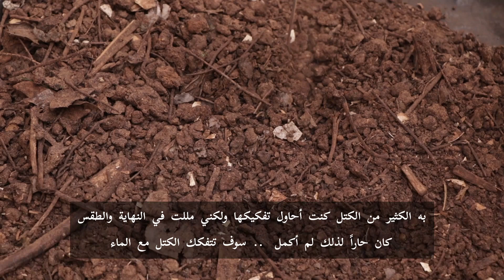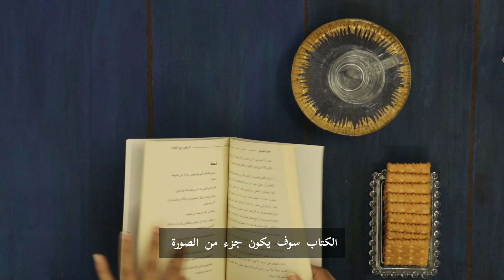يوم من حديقة المنزل & مطر الصيف & كواليس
أهلاً وسهلاً

أتمنى أن الفيديو  نال على أعجابكم

لاتنسون تفعلون جرس التنبيهات عشان يوصلكم جديدي ❤

لاتبخل بالايك إذا أعجبك الفيديو 👍